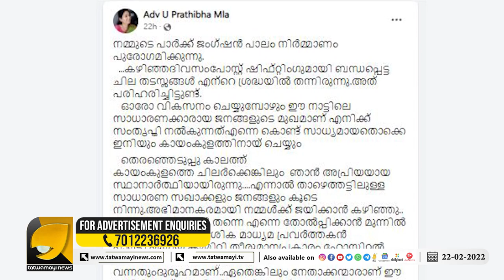യു.പ്രതിഭ പ്രതിഭ പാർട്ടിക്ക് പുറത്തേയ്‌ക്കോ? | U Prathibha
സിപിഎമ്മിന്റെ ആണിക്കല്ലിളക്കാൻ യു.പ്രതിഭ; തലയിൽ കൈവച്ച് നേതൃത്വം | U  Prathibha